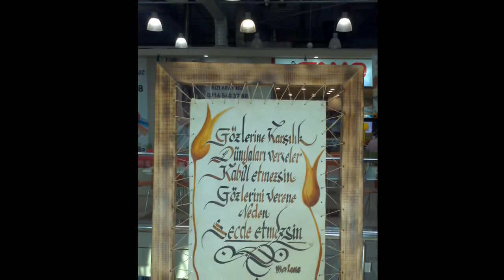Deri Çanta sergsi